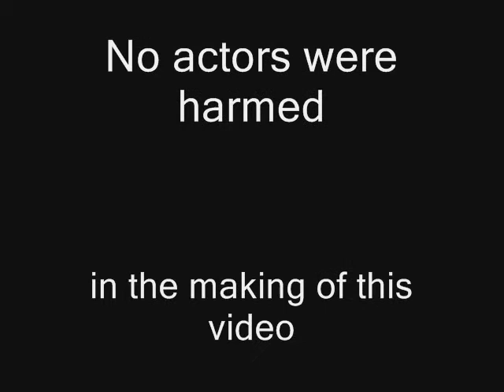more Impressions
some old some new